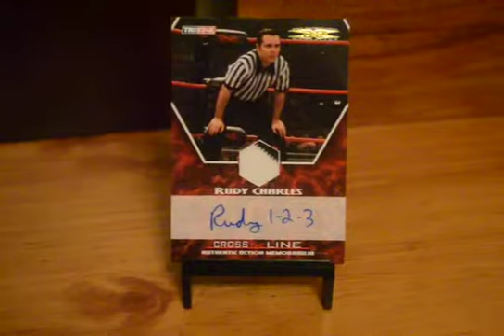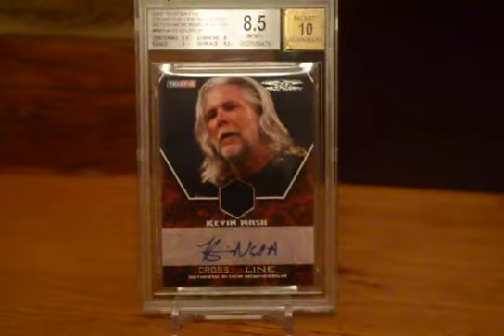2 Package Mailday - 2 July 2015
What?!  Another video?  Oh and it's not deja vu.